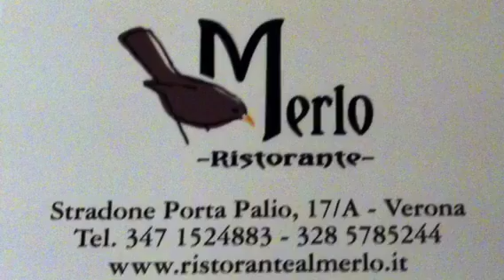Sogliano e F&M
Mandorlini parla dell'interessamento del Milan per il direttore sportivo dell'Hellas Verona e del nuovo main sponsor della società di via Belgio